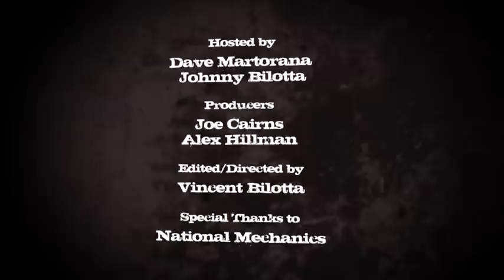Episode 128 - Gouyasse Triple (Goliath)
Filmed during the first ever "Two Guys On Beer Happy Hour" at National Mechanics, The Gouyasse Triple, also known as Goliath, is from the Brasserie Des Géants in Belgium.  It's a Triple style beer coming in at a healthy 9.0% ABV. We talk briefly about the differences between Doubles and Triples and how hops really help this Triple. Johnny loves this beer, and Dave likes it a lot, too. Fun flavors play all over this beer, and you should add it to your "must try" list.